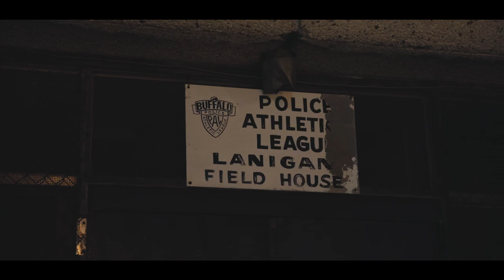Gee Sleeze x Ball Forever (Official Music Video) (MoneyWiseMusic) Shot By:Filmedbybritt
⤵️ Stay Connect ‼️